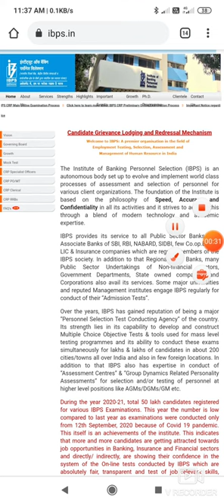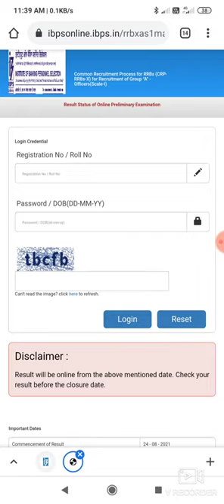IBPS RRB PO RESULT 2021 RELEASED.HOW TO SEE RRB PO RESULT 2021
how to see ibpsrrb result in tamil
detail given in tamil
ibps rrb po result in tamil
dreamthefuture Dream the future.